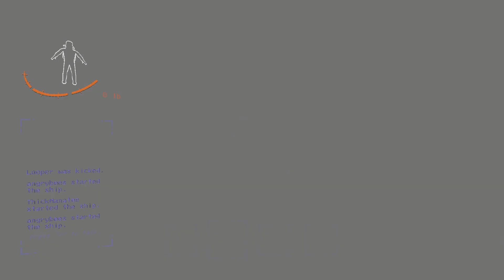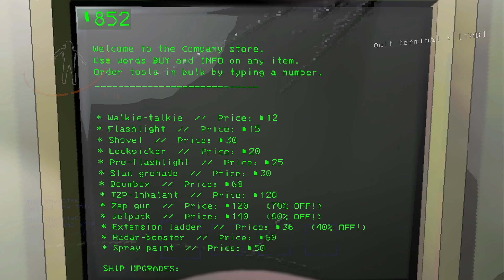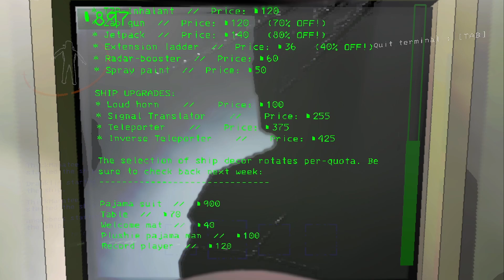Second time playing Lethal Company